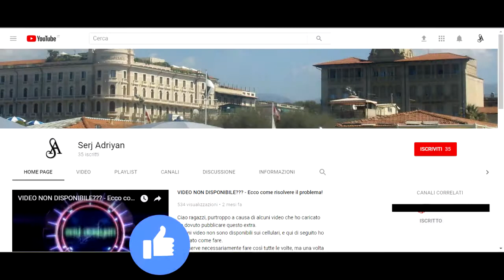FIFA 18 - IL VIAGGIO: Questi bambini ce la fanno sudare! - Episodio 2 - Gameplay PS4